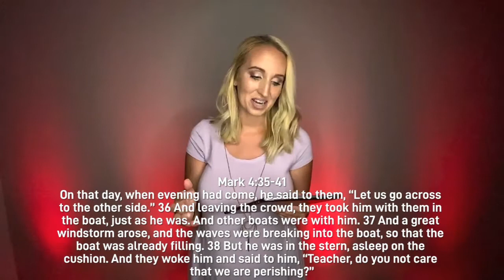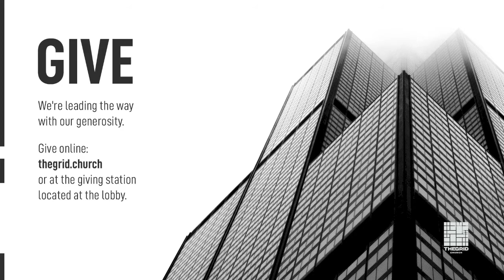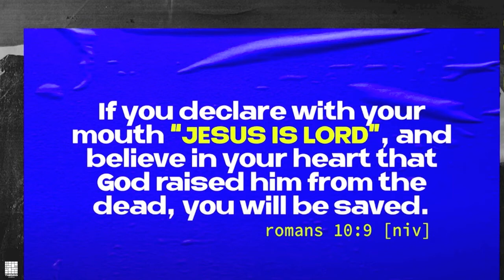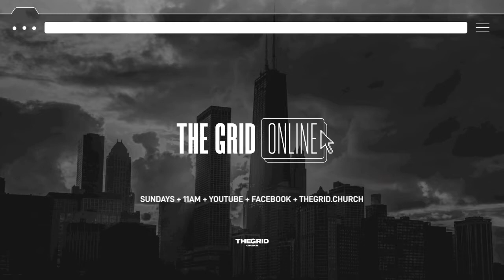THE GRID ONLINE | July 5, 2020 | The Grid Church | Chicago, IL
Join us for online services on Sunday, July 5th with Pastor Britt & The Grid Worship. We’re excited to offer church services exclusively online live at 11AM.  Chat with us live and watch together as a family.

+++ ACCEPTED JESUS?

ABOUT THE GRID:
The Grid Church exists to BRING LIFE TO CHICAGO ONE NEIGHBORHOOD AT A TIME. We started just over a year ago and have seen God do miraculous things since our inception. We want to personally invite you to come be part of the journey.